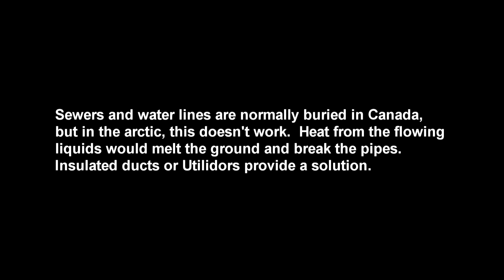Ducts Unlimited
One of the problems for construction in the Canadian arctic is how to handle the water and sewage.  In the south these services are normally buried below the frost line, but in the arctic the heat of flowing sewage and water lines is enough to melt the permafrost and break the pipes.  A solution is to raise the pipes above ground and insulate them from winter cold, and from melting the permafrost.  Inuvik in the Northwest Territories has a glorious collection of utilidors. Filmed August 2014.